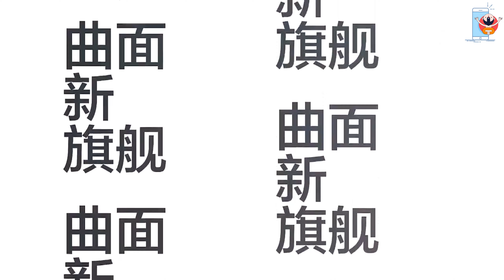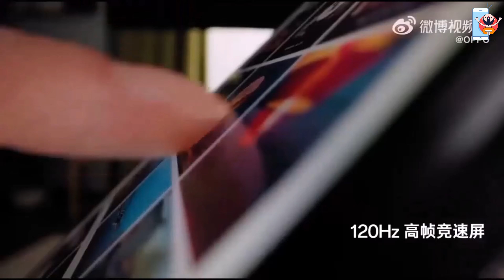?oppo Upcoming Mobiles November 2023 Oppo New Phone 2023 Official Video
to discover more about oppo upcoming mobiles november 2023 you need

This video is all about oppo upcoming mobiles november 2023 valuable information but also try to cover the following subject:
-oppo new phone 2023
-oppo best camera phone

One thing I saw when I was looking for information on oppo upcoming mobiles november 2023 was the absence of relevant info.
Oppo upcoming mobiles november 2023 however is an subject that I know something about. This video for that reason should be relevant and of interest to you.
Follow our video clips regarding oppo upcoming mobiles november 2023 as well as other similar topics on
Now that you have actually watched our vid about oppo upcoming mobiles november 2023 has it assisted?
Please 'like' the YouTube vid to assist your friends looking for oppo new phone 2023 or oppo best camera phone :)